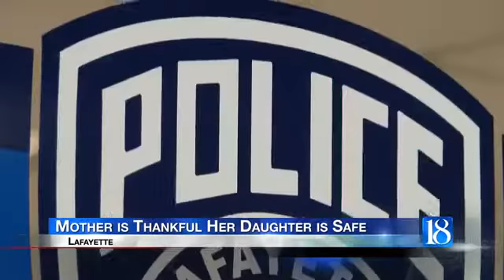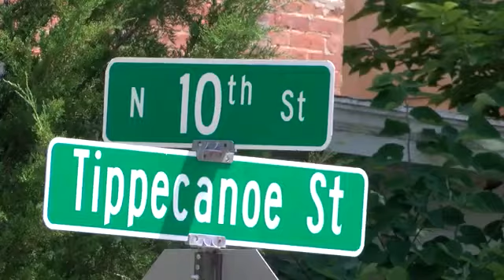Mother describes alleged kidnapping of 2-year-old daughter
Tippecanoe County prosecutors have filed charges against the woman accused of kidnapping a two-year-old.